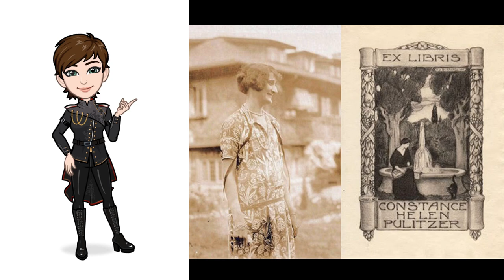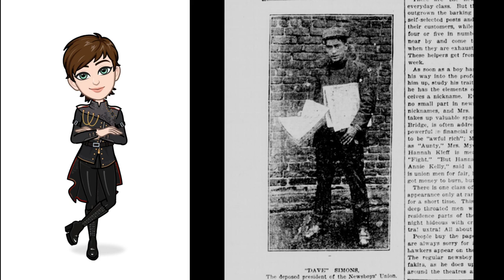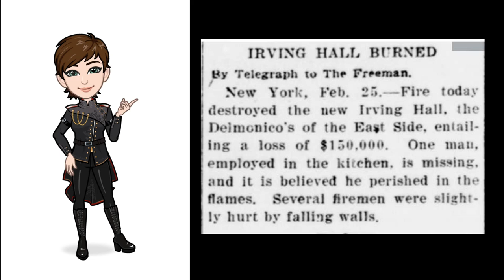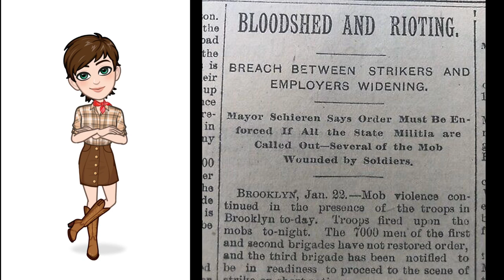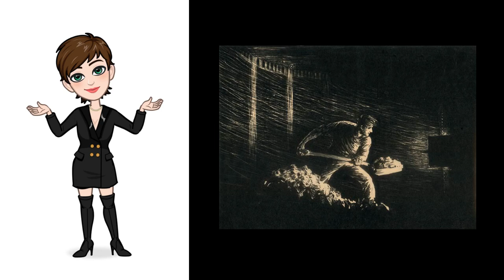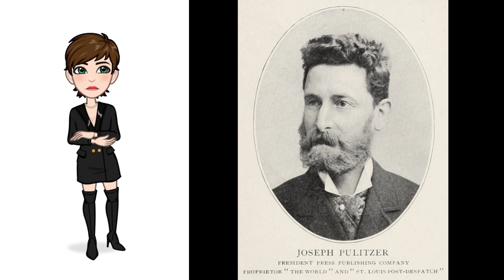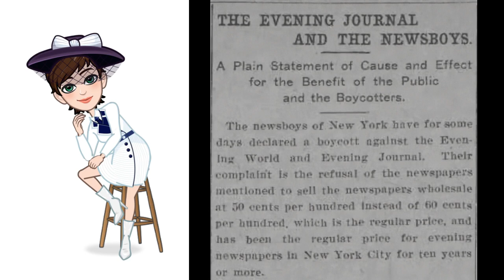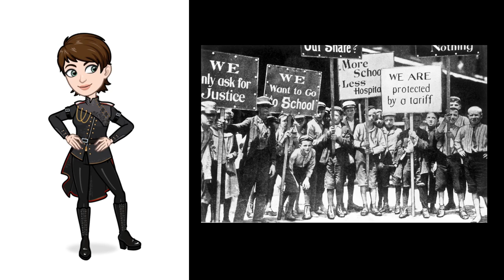Event in History: The Newsie Strike of 1899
The only photographs I own are the two colorized newsie images, I don't lay claim/credit to any others.  I've been working on this project for two years, if you have more to add or need to correct anything just be adult about it.  I'm always willing to discuss.

I'm not at all sponsored, but I used the Avatoon app

0:00 - Introduction
0:10 - Myth vs. Real Life
42:12 - The Newsies
1:11:53 - Joseph Pulitzer
1:40:50 - William Randolph Hearst
1:53:38 - The Strike
2:11:00 - The Aftermath